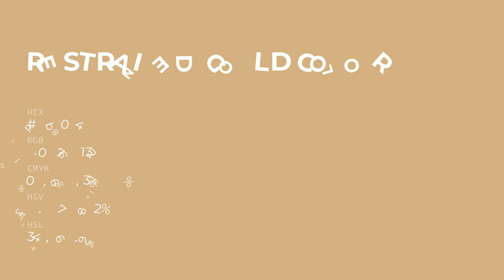Restrained Gold color d2b084 hex color - Brown color - Cool color d2b084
What color is Restrained Gold ? d2b084 hex color - Brown color - Cool color d2b084

Hex d2b084 Color Code is also known as Restrained Gold color.